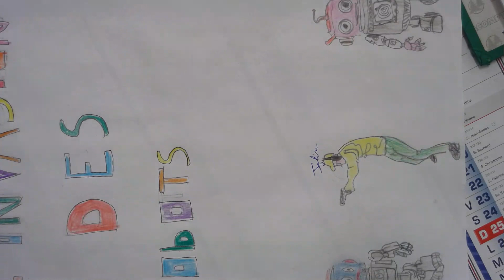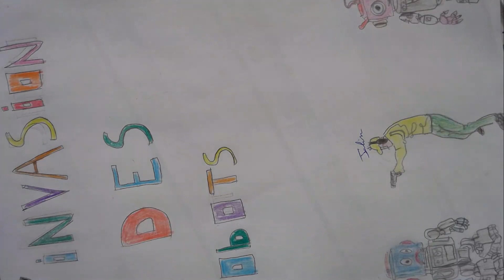Mateys et Timéo, L'invasion des robots